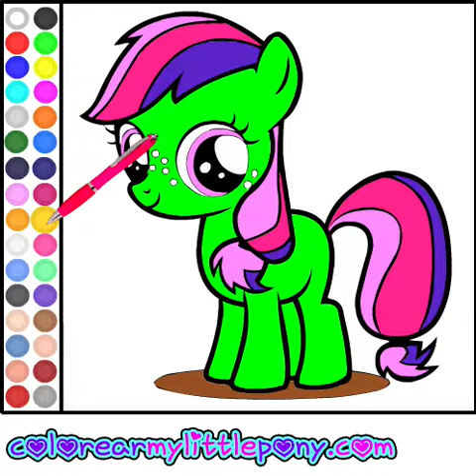Juego: Colorear Babs Seed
Aquí puedes jugar los mejores juegos online de colorear de My Litlle Pony, dibujos de todos los personajes de MLP. Disfruta pintando a  Twilight Sparkle, Spike, Fluttershy, Rarity, Pinkie Pie, Applejack y más.